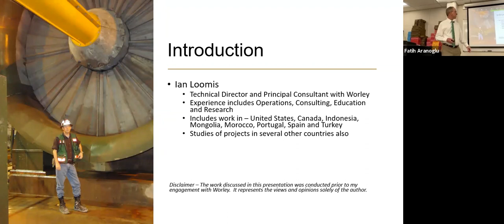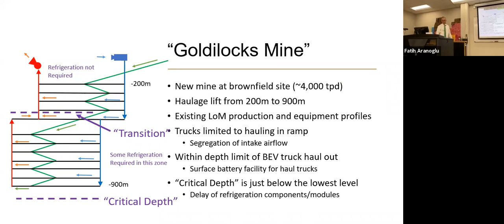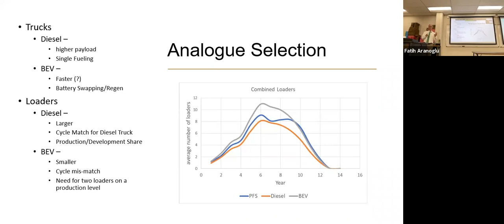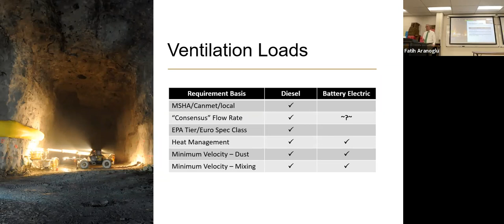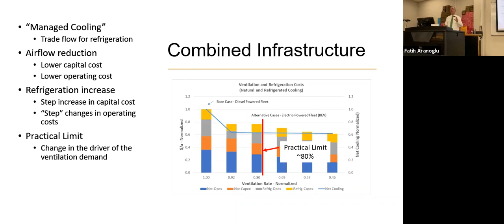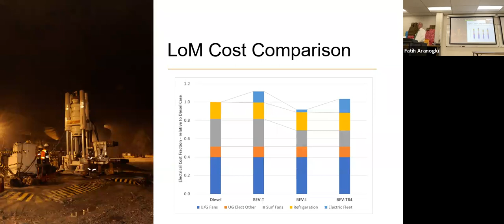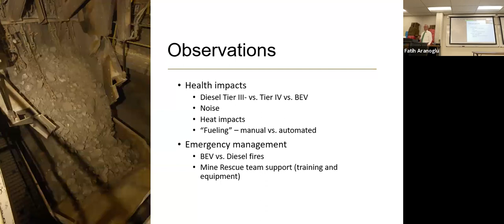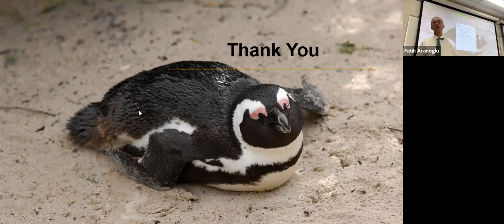Holistic View of Costs in the Diesel Versus Battery Electric Equipment Trade-Off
The Talk

As the availability of practical battery electric underground mining equipment is realized, it is necessary to keep in mind factors that drive the life of mine cost profile. Elements of a holistic view include the capabilities of the equipment, the total energy consumption and cost, the impact to mine infrastructure including drift size, primary ventilation raises, main fan requirements, refrigeration requirements and the impact of equipment size matching.

The Speaker

Dr. Ian Loomis is the Technical Director and Principal Consultant for underground mine ven-tilation for Worley in Denver, Colorado. He has nearly 35 years' experience specializing in un-derground mine ventilation including opera-tions, consulting, education and research.